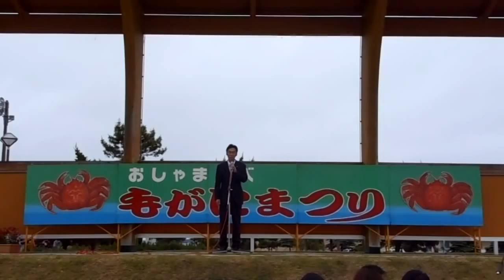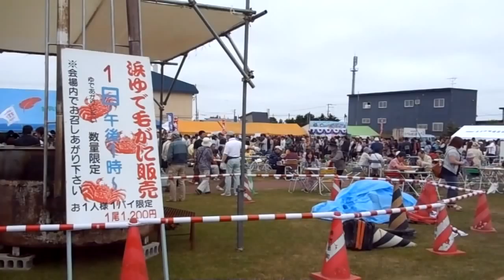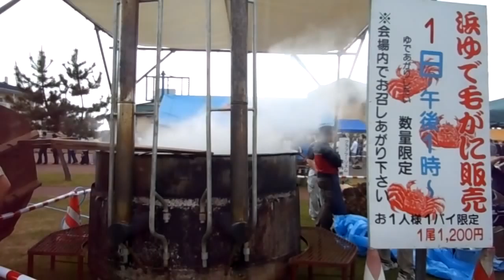2012 おしゃまんべ毛がにまつり・ダイジェスト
北海道山越郡長万部町で、６月３０日と７月１日に行われたおしゃまんべ­毛がにまつりの模様の一部を、抜粋して大雑把なダイジェストにしてみました。残念ながらすべての演目は撮れていません。